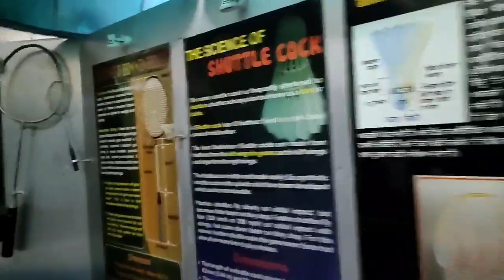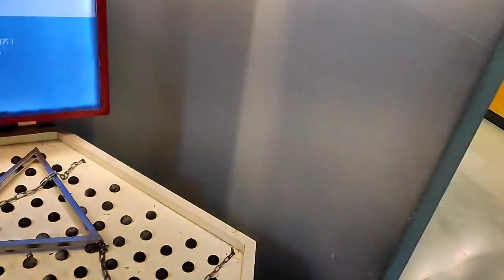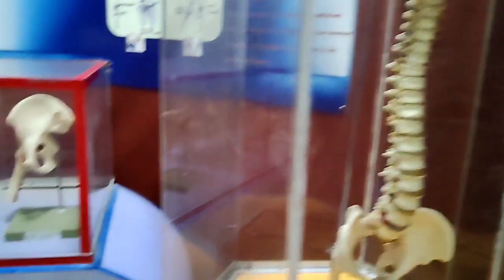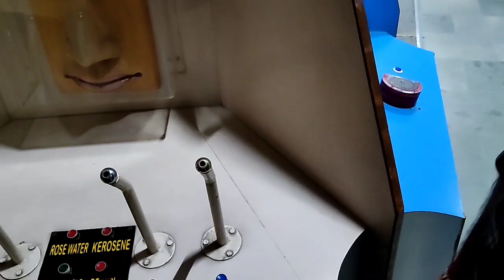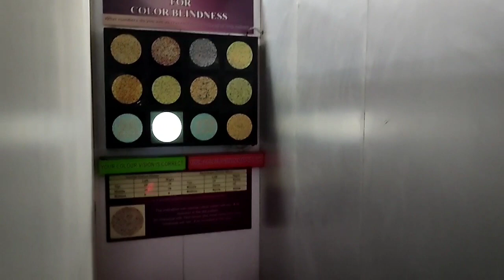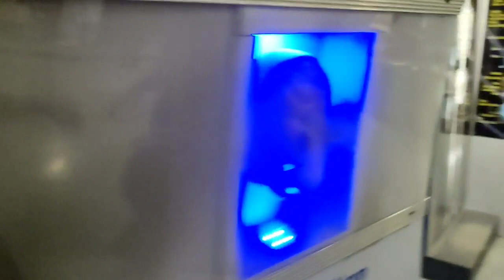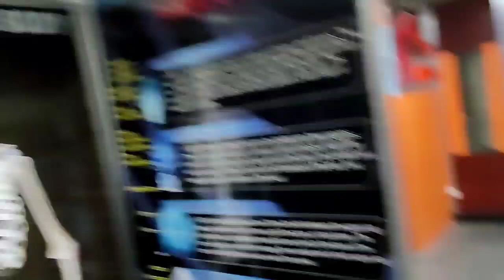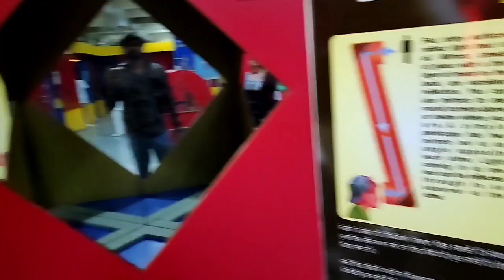Science City Jalandhar full tour | ( Pushpa Gujral Science City) | Chandigarh to Jalandhar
Science City Jalandhar full tour Pushpa Gujral Science City Jalandhar